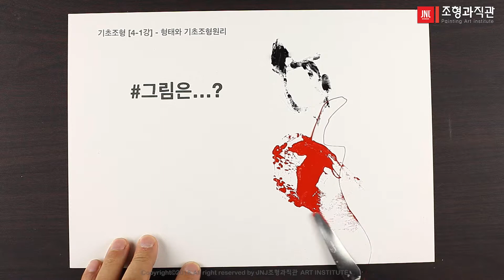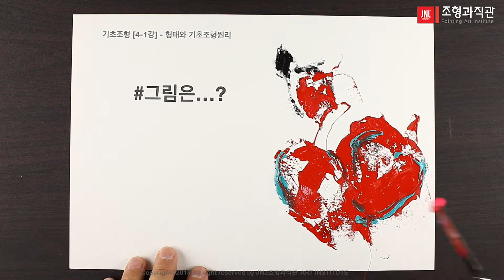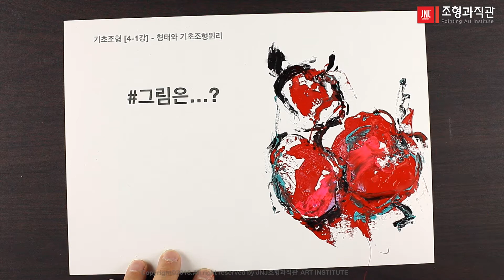Abstract patinting - apple 사과 추상채색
채널 상단에 [가입] 이나 아이폰의 경우 채널 중단의  "채널[Member-ship]가입"을 눌러주세요~

Member-ship에 가입하시면 더 많은 자료와 혜택을 받을 수 있습니다.

추상이 좋은 이유는 대상에 얽매이지않고 재료의 맛을 한 껏 느낄 수 있는 시간이 되기 때문입니다. 가장 기초적인 조형언어는 이러한 과정으로 자연스럽게 익혀지죠.